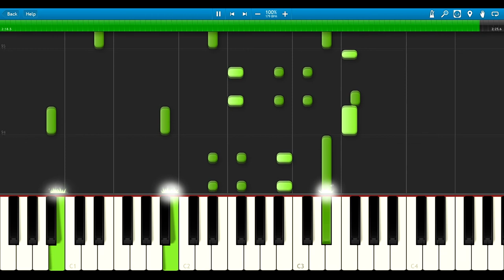Professor Layton and the Unwound Future - London Streets (Piano)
Arranged by PokeMaestro

UPDATE 2: Hi dear piano lovers. I would like to tell you more news. I was inactive for some time because I was marked as a video spammer. I was told that I didn't create enough added value and that the videos were not creative enough. Although I often adjust the notes or adjust speed and always improve the sound quality significantly. This was probably not enough and so this is the following plan. To create both more creative videos and old format videos, videos will be added few times a month in two formats, the first format with video in the background and the second format with old video style without background video. Hopefully, I'll be doing this well with the YouTube algorithm. If you have any comments on this, please let me know, thank you very much, and enjoy piano music! (July 2020)